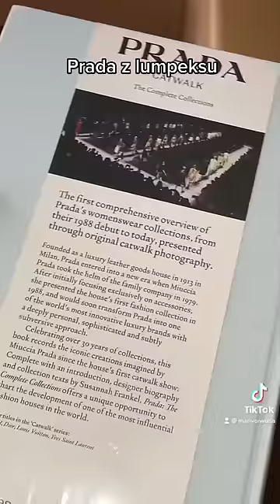Prada z lumpeksu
Chcecie więcej kartonow? Ig:marivoiwona